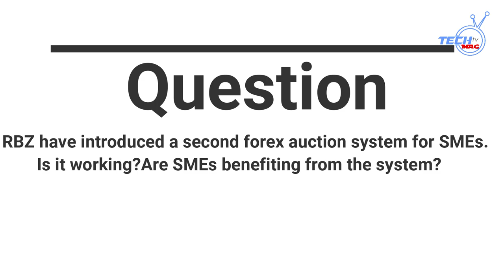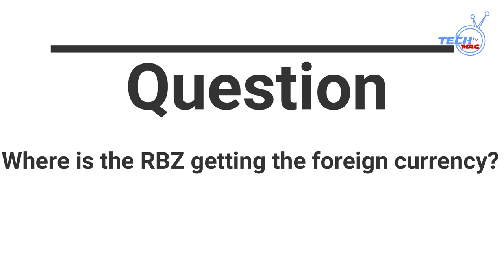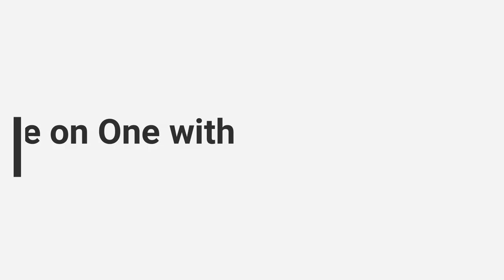Biti Speaks On How the RBZ Auction System will Fail